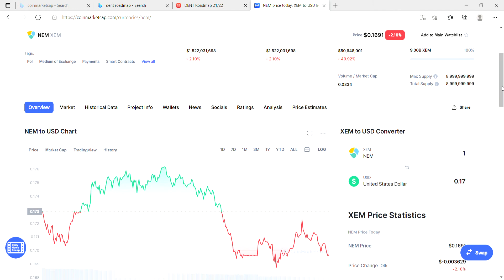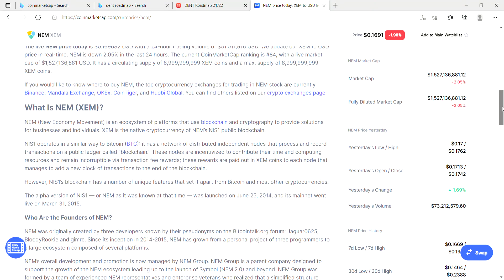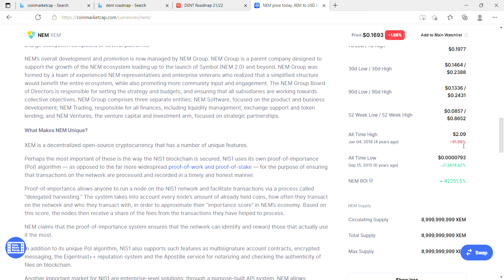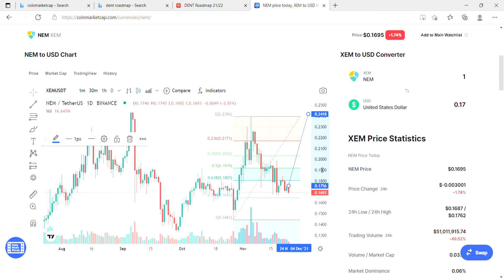NEM mooning? Buy opportunity. Price prediction. BTC. Checking charts patterns. How high can XEM go?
NEM is on a dip! Let's go! Are you guys hyped? Find out why! Price prediction at end.